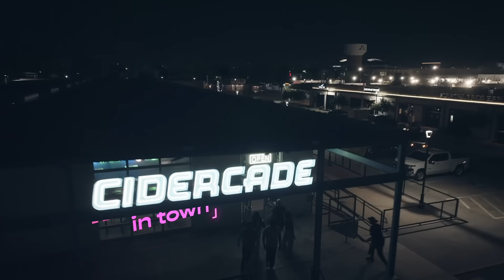Cidercade Arlington is a MASSIVE Arcade Bar!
Play UNLIMITED arcade games and tons of other activities for just $12 at Cidercade Arlington! Bring the whole squad because we're totally family friendly during the day, but remember we're 21+ starting at 8pm in the evenings. Visit Cidercade, and this could be you! 🕹